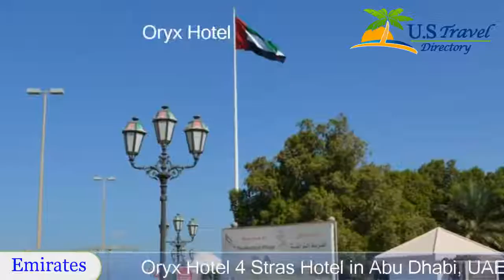Oryx Hotel - Abu Dhabi Hotels, UAE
Oryx Hotel 4 Stars Hotel in Abu Dhabi,UAE Within UAE Travel Directory This property is 10 minutes walk from the beach.
 Just 500 m from Abu Dhabi Beach, the Oryx Hotel features a panoramic restaurant and a romantic colonnaded pool terrace with views of Abu Dhabi’s skyline and the Arabian Gulf.
All rooms at the Oryx are air-conditioned and fitted with satellite TV and a large bathroom with tub and bathrobes.
 Also included are a minibar and tea/coffeemaker.
Horizon Restaurant offers à la carte meals.
 After dinner, guests can relax with a waterpipe at the poolside café while admiring Abu Dhabi’s nocturnal skyline.
 Live music entertainment can be enjoyed at the Blue Line Bar.
Oryx Hotel’s gym offers high-quality equipment and free weights.
  A pampering Moroccan bath and sauna are featured at the Curve Health Club, as well as various body and beauty treatments.
 All treatments include herbal tea.
Hotel Oryx is just 20 minutes by car from Abu Dhabi Airport and 5 minutes from the city’s business district.
 Free parking is available near the hotel.

Location in : Corniche Road , Abu Dhabi, UAE